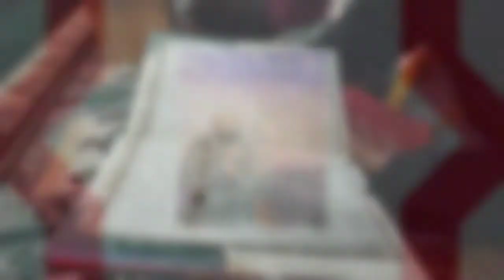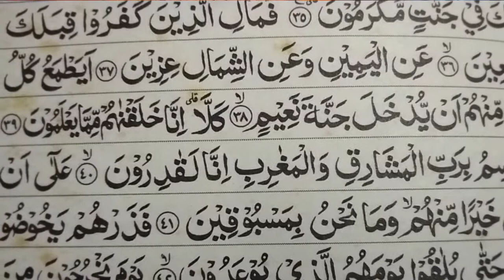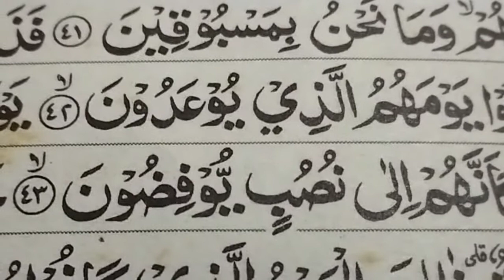Allah Berkuasa Atas Alam Semesta, Manusia Bersyukur atau Kufur Hukum Allah yang Membalasnya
Allah Berkuasa Atas Alam Semesta
Manusia bisa syukur atau kufur
Hukum Allah yang membalasnya.
Tafsir Quran Surat Almaarij ayat 39-40 oleh ustad Mujawid S.Ag ketua MUI meruyung limo depok